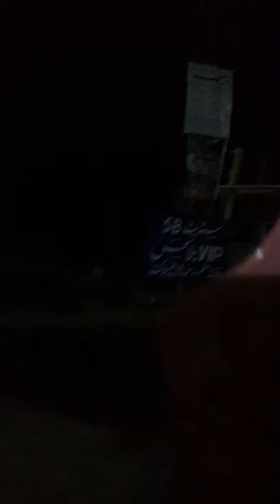Hostel City Ice Cream Islamabad